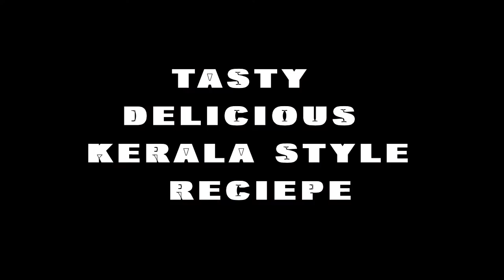Chatti Meen Peera - Kerala Style | Meen Thoran | Puliyitta Meen Thoran | Yummy Delicious !!!!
Tasty & Delicious Mannu Chatti Meen Peera in Kerala Style

Ingredients:

Sardine/matthi-  4-5 nos
Grated coconut- 1 glass
Green chilly -3 to 4 nos
Shallots -7 to 10
Garlic- 3 nos
Ginger -1/4
Red Chilly -3 to 4 nos
Curry leaves
Salt - To taste
Fenugreek -1/4 teaspoon
Kokum / Cambodge ( Kodampuli, Kudampuli ) - 2 nos